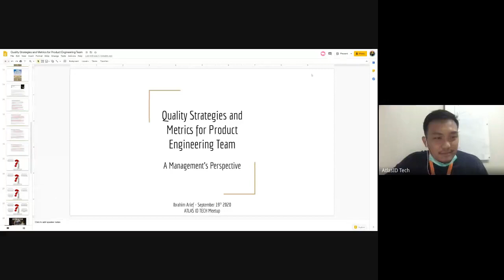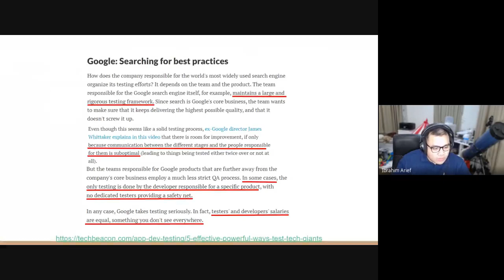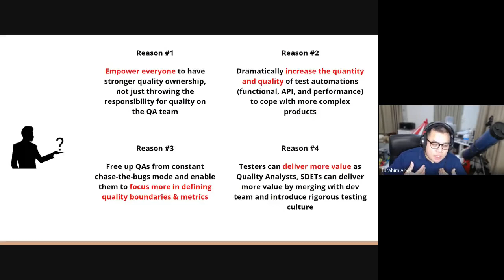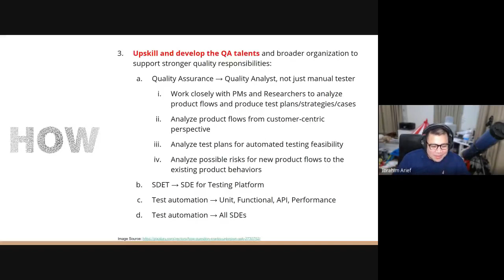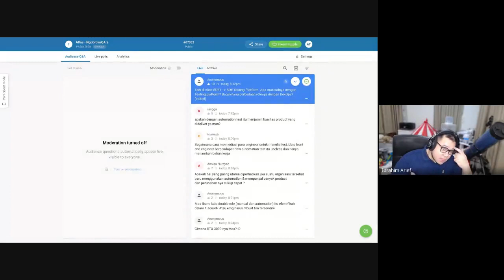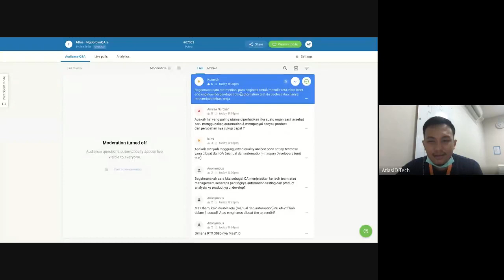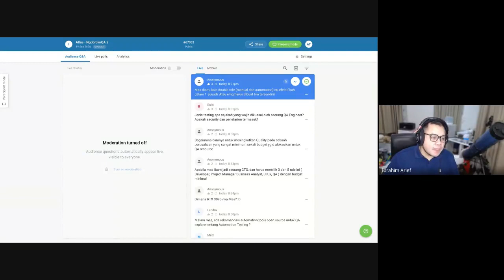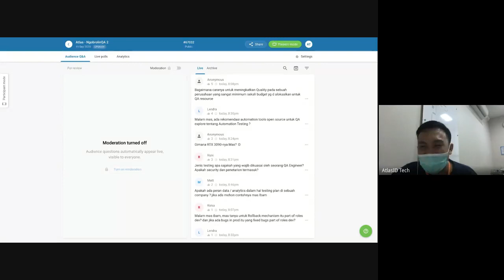Aligning Quality Strategy and Metric within Product Engineering Team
ATLAS ID Tech (Automation Test Learning and Sharing) held special event series2 with mas Ibam, ex VP of engineer of Bukalapak and Ovo. In this talk, mas Ibam shared about what expectations of engineering management to Quality squad